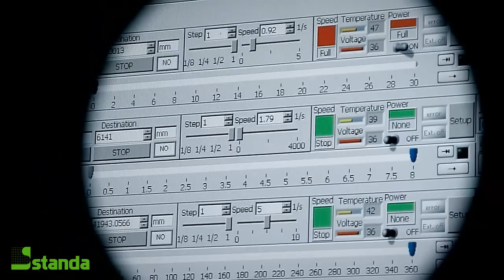Motorized Iris Diaphragm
Motorized Iris Diaphragm 8MID98   Standa LTD

Motorized Iris Diaphragm can be used in inaccessible places or closed devices and controlled, for instance, through 8SMC1-USBhF controller. The Iris Diaphragm is equipped with limit switch to indicate end positions - open/closed. Other models of Iris Diaphragms can be motorized on request.